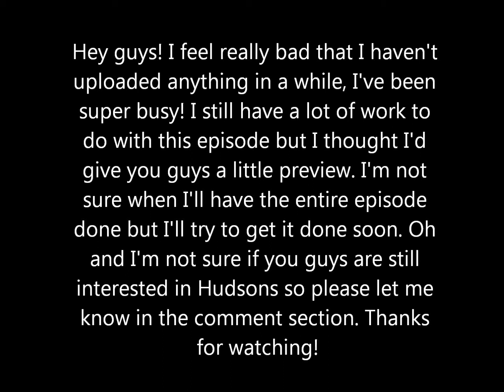(Preview) What Goes Up Season 3 Episode 9 (Sims 3 Series)